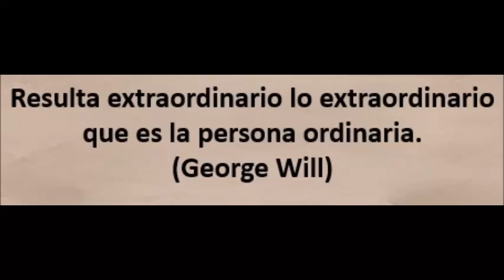HERIDO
La Selecta